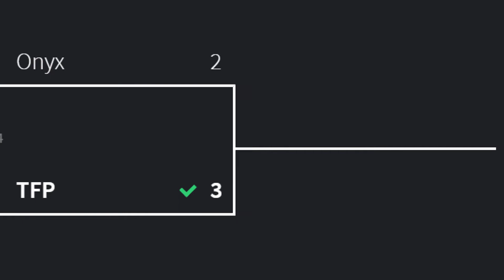Test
Weeb test. shut